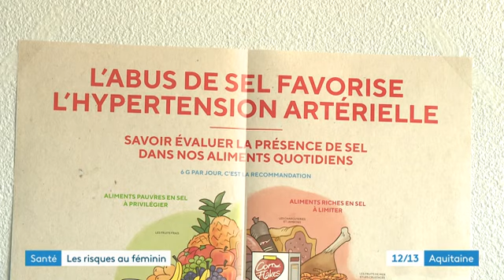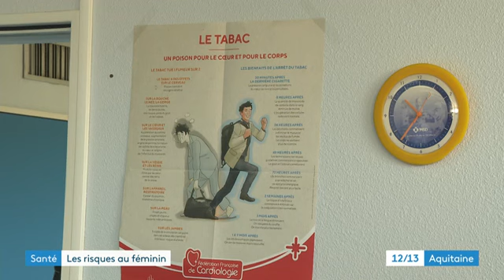Dossier santé : Maladies cardiovasculaires chez les femmes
C'est la première cause de décès chez les femmes devant le cancer du sein : les maladies cardiovasculaires, infarctus et AVC.
C'est un phénomène récent.
Quels sont les symptômes, comment mieux les prévenir ?
Le Professeur Thierry COUFFINALT, Responsable de l'unité du service des maladies coronaires et vasculaires de l'Hôpital Haut-Lévêque du CHU de Bordeaux est l'invité de cette édition.